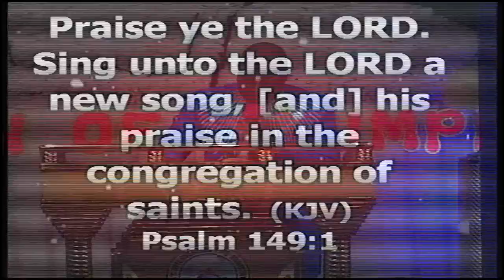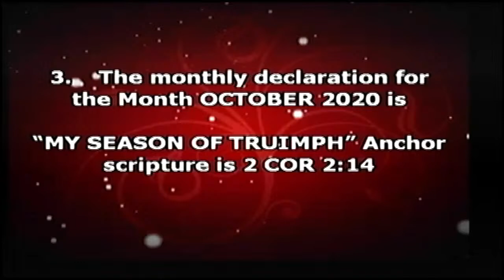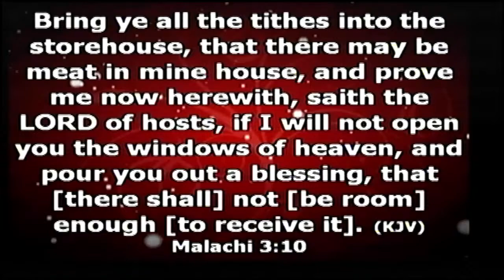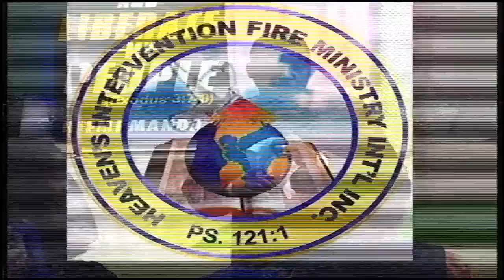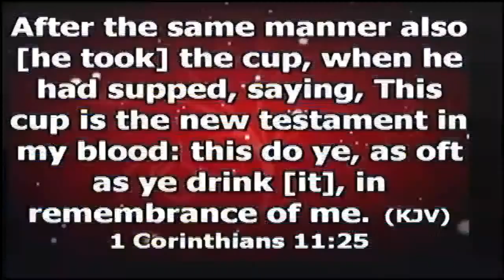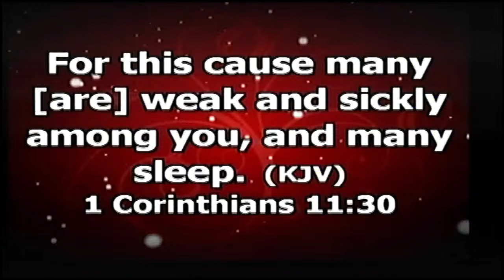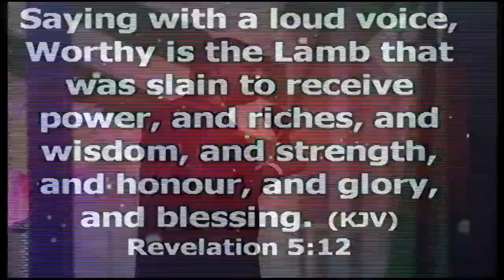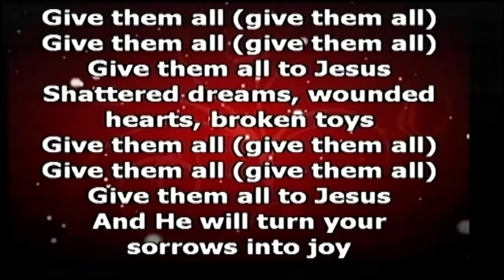25/10/2020 INTERVENTION TV MSG TITLE THE POWER OF THE COMMUNION TABLE BY PST JAMES CHINWUBA-JESUS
Hello viewers all over the world. You are welcome to today's SUNDAY PROPHETIC & CELEBRATION SERVICE that will bring you divine redemption, restoration and deliverance  through God's word. Stay bless as you connect in Jesus name.
Open your heart to the word of God and remain connected. God bless you. Grace and Glory, MY LEVEL HAS CHANGE